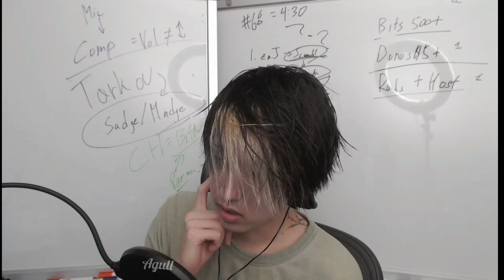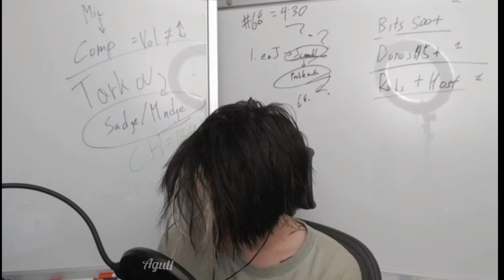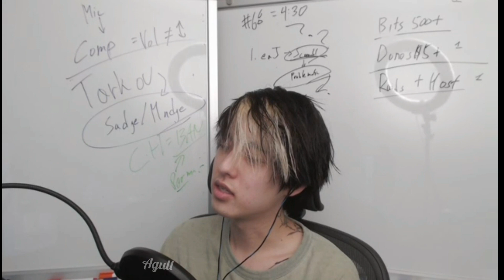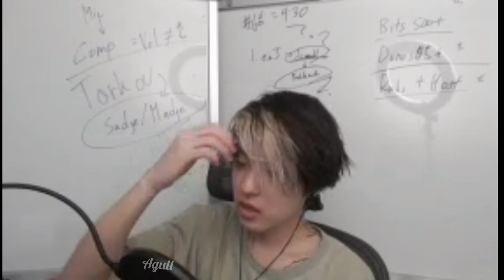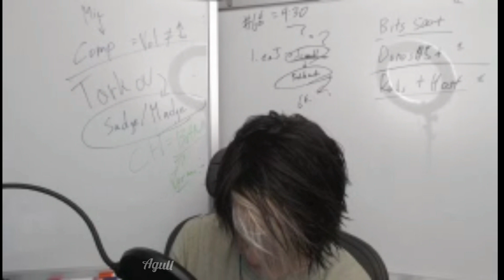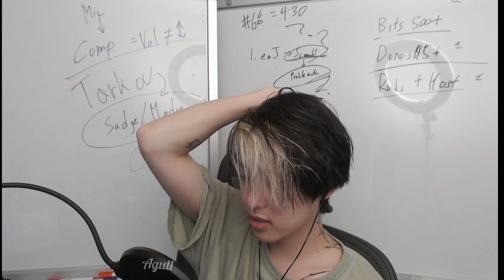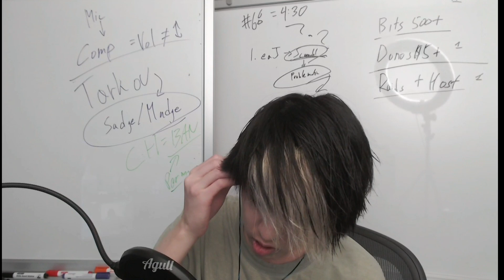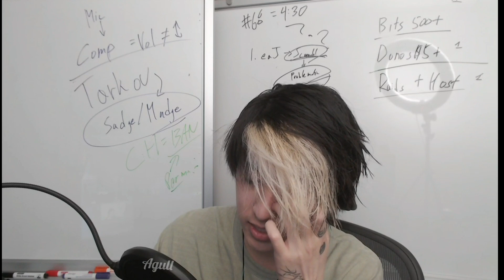Jae (Eaj) Twitch stream talking about Jamie responds - 10-1-22